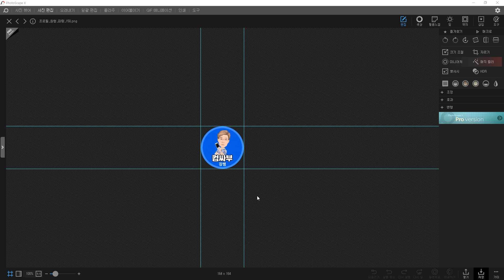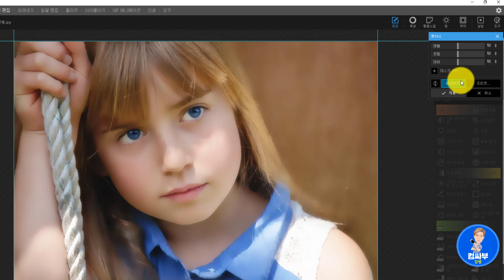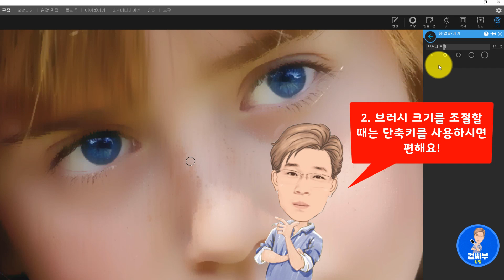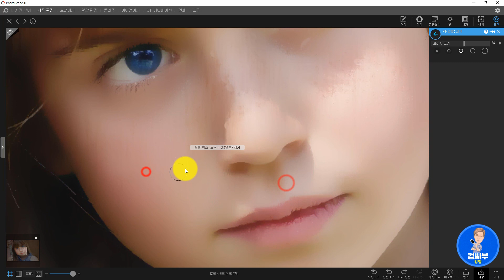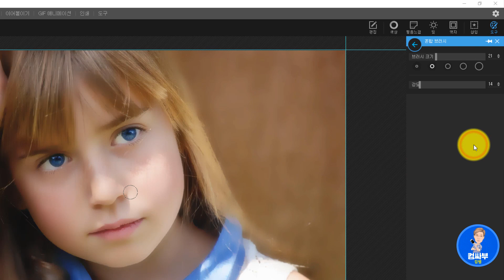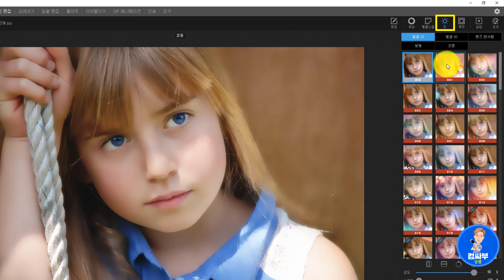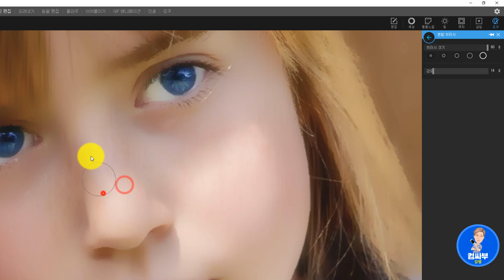포토스케이프X 강좌 46회 - 얼굴 사진 보정하기, 주근깨 없애기, 사진에 뽀샤시 효과주기, 얼굴 사진에서 점 제거하기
포토스케이프X의 편집, 도구 툴을 이용해서 인물 얼굴 사진을 보정, 편집하는 방법에 대해 알아봅니다.
얼굴에 뽀샤시 효과를 적용하는 방법과 주근깨, 점 등을 없애는 방법에 대해서도 공부합니다.